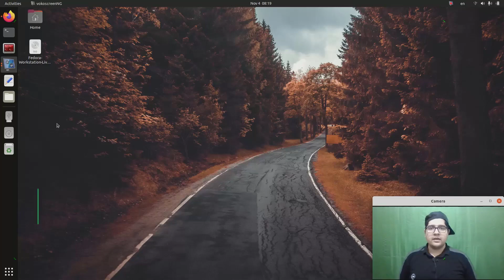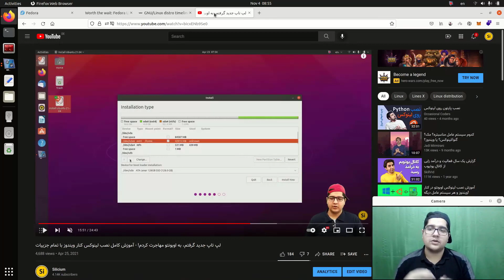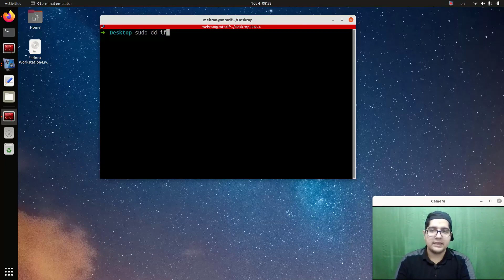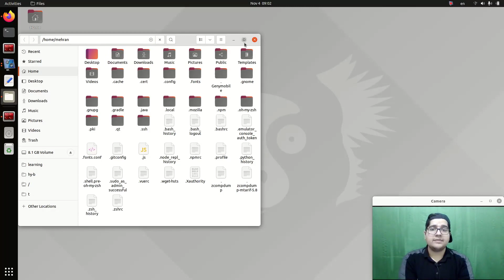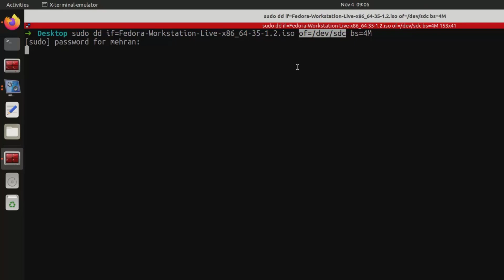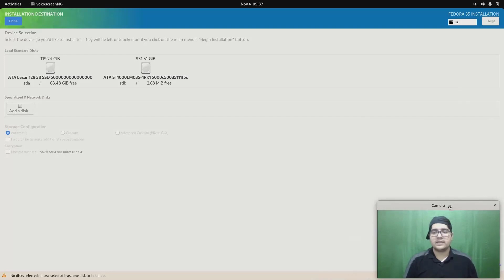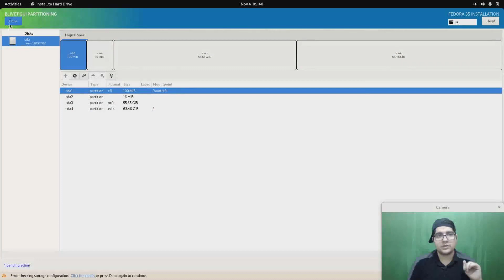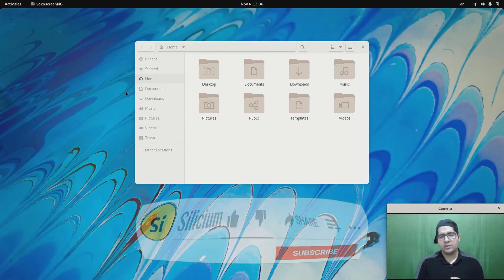فدورایی شدم! مهاجرت از اوبونتو به فدورا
در این ویدیو مهاجرت از لینوکس به لینوکس رو داریم: به طور دقیق تر اوبونتو به فدورا

فدورا به عنوان یه توزیع محبوب از خانواده ردهت، محیط و سیستم کاملا متفاوتی نسبت به دبیان و اوبونتو داره و میتونه یه محیط خاص برای توسعه دهندگان باشه. مخصوصا توزیعی که خیلی از بزرگان لینوکس من جمله لینوس تروالدز (خالق کرنل لینوکس) ازش استفاده می کنه!

در این ویدیو فدورا ۳۵ رو که چند روزه منتشر شده، گام به گام نصب می کنیم.